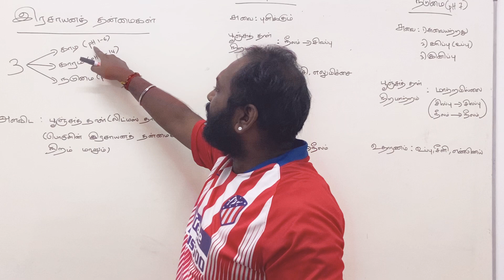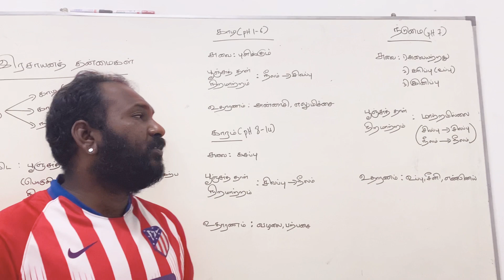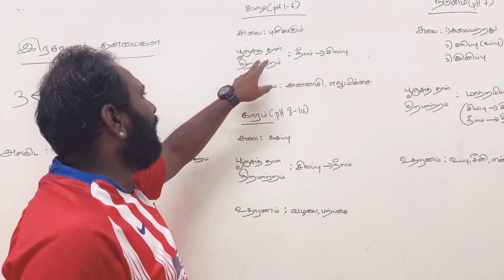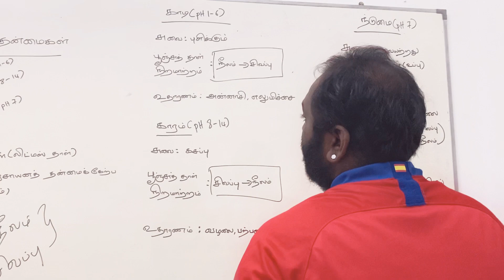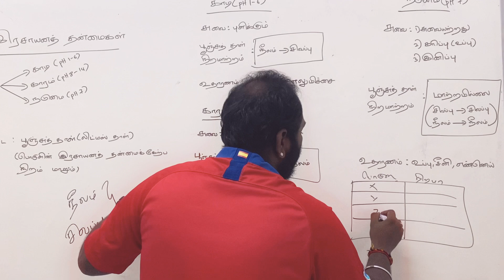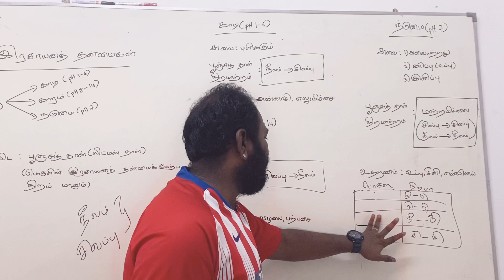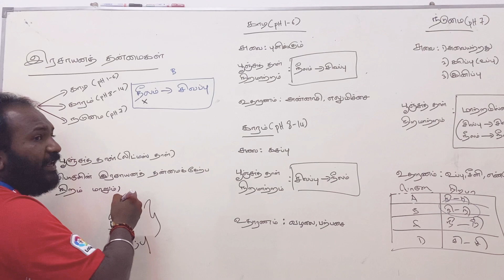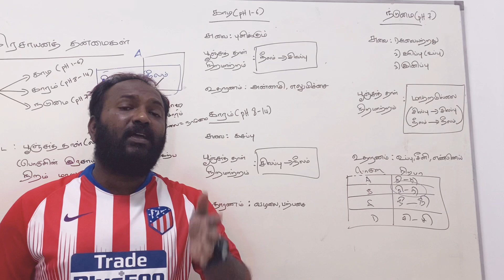அறிவியல் ஆண்டு 5 - இரசாயனத் தன்மை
காடி, காரம் மற்றும் நடுமை (சுவைகள் மற்றும் பூஞ்சுத் தாளின் நிறமாற்றம்)

ஆண்டு 5
இரசாயனத் தன்மை